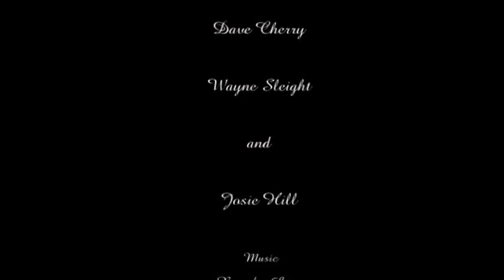The Films Barnsley had Forgotten by Dave Cherry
5 reels of 8mm cine film were found in a Barnsley attic which turned out to be the Barnsley Lundwood Priory School trips to the continent in the 1970's.
Rony Robinson and Andy Kershaw speak with the social film historian Dave Cherry who edited  the films, Wayne Sleight who discovered them and Josie Hill, who was on the old footage.